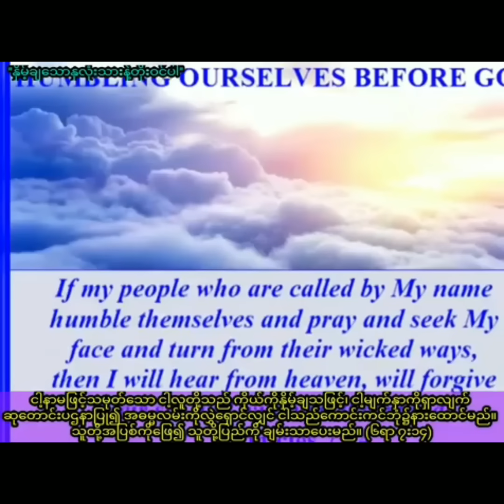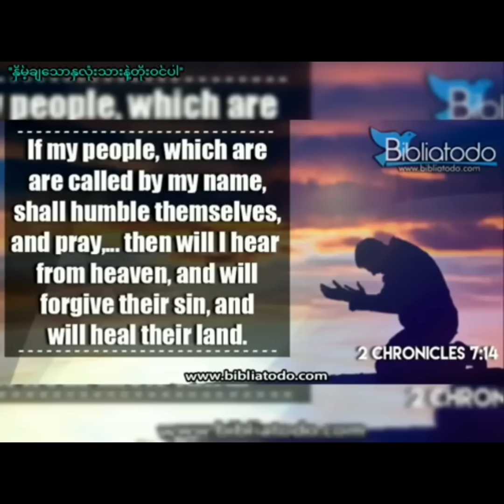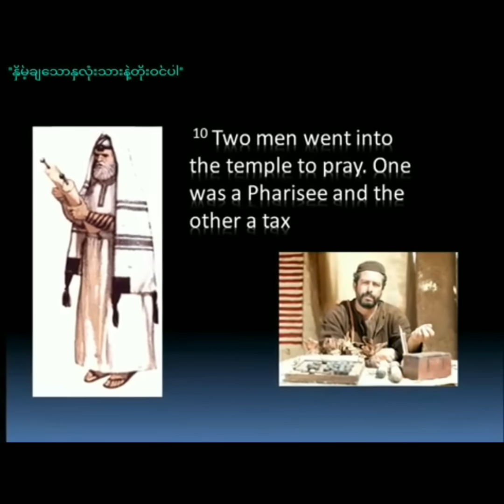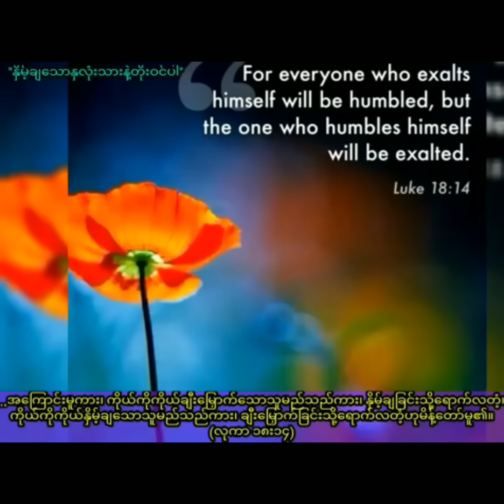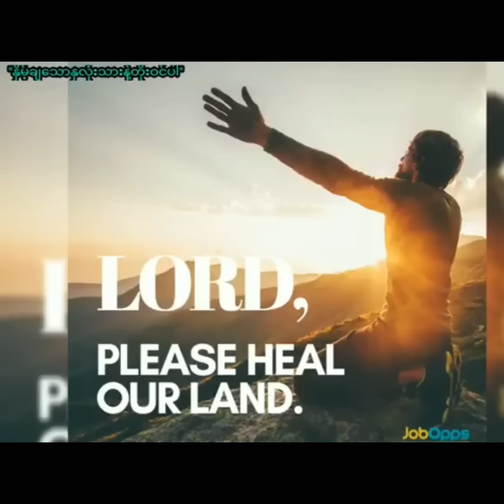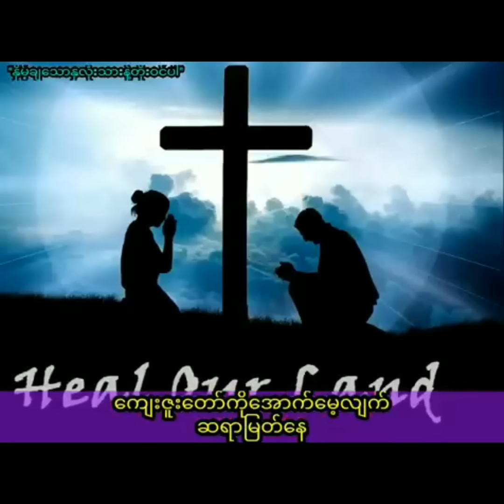''နှိမ့်ချသောနှလုံးသားနဲ့တိုးဝင်ပါ'' / (re) Saya Myat Nay / 18.7.2022